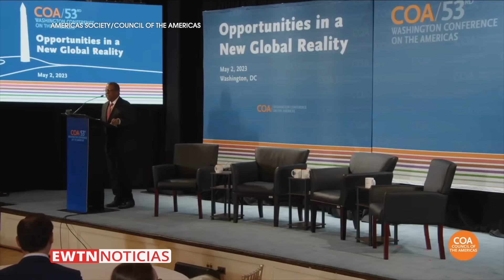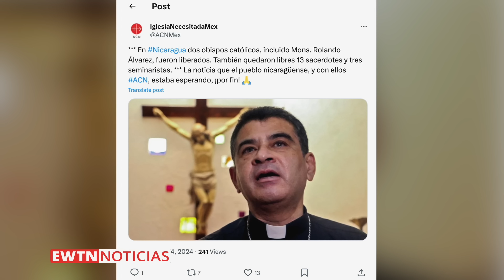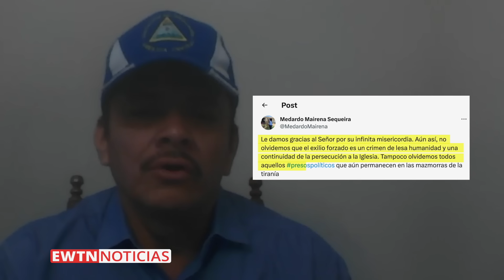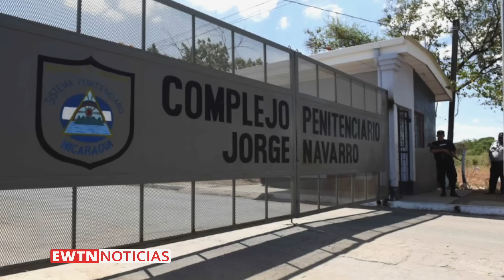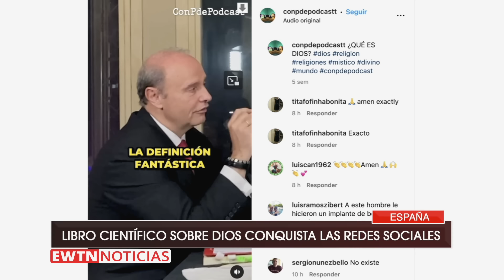EWTN NOTICIAS - 2024-01-17 - Noticias católicas | Programa completo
EWTN Noticias de hoy:
- El obispo nicaragüense Rolando Álvarez era un problema para el dictador Ortega por eso lo expulsó: dice el expreso político Félix Maradiaga.
- Frente a la reciente expulsión de 19 religiosos de Nicaragua, la abogada Patricia Molina  avizora que el dictador Ortega seguirá secuestrando sacerdotes y negociando con el Vaticano para desaparecer a la Iglesia católica.
- Ante la liberación de 19 clérigos en Nicaragua, entidad del Gobierno de Estados Unidos expresa que todos tienen derecho a practicar su culto en su país y en el extranjero.
- El Papa advierte que la pornografía destruye el placer sexual, don de Dios.
- Desde España: obispos de las Islas Canarias y autoridades civiles exponen en el Vaticano la  crisis migratoria que padecen.